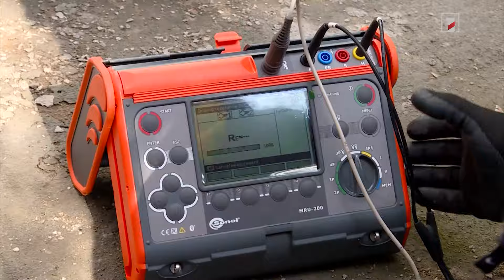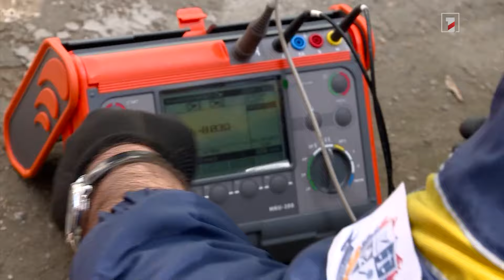Փորձագիտական կենտրոնը համալրվել է ժամանակակից լաբորատոր սարքավորումներով